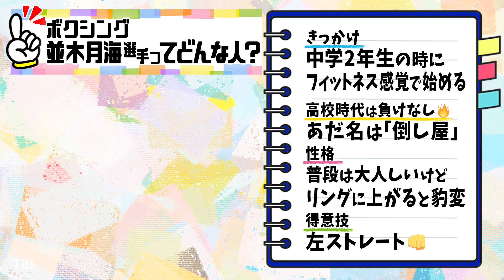【TIME体操】ボクシング 並木月海選手と一緒に体操をしよう！（2021/10/15 OA）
🐥「THE TIME, 」月〜金 朝5時20分〜 放送中🐥

１分間の‹TIME体操›で
アスリートと一緒に体を動かして
素敵な1日を迎えましょう！

今回は…
東京五輪 銅メダル🥉
#11 ボクシング 並木月海選手です🥊

過去、出演して頂いた選手を
ランダムに随時更新していきます🌟
お楽しみに〜！